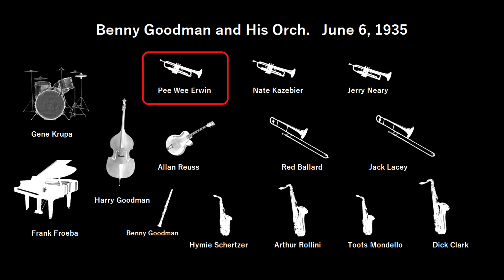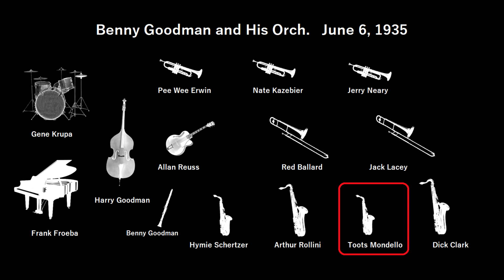Benny Goodman - DIGGA DIGGA DOO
（”Rhythm Makers” in transcriptions)

Pee Wee Erwin,  Nate Kazebier, Jerry Neary(tp)
Red Ballard, Jack Lacey(tb)
Benny Goodman(cl)
Hymie Schertzer, Toots Mondello(as)
Dick Clark, Arthur Rollini(ts)
Frank Froeba(p)
Allan Reuss(g)
Harry Goodman(b)
Gene Krupa(ds)